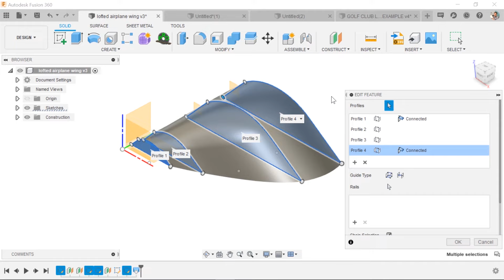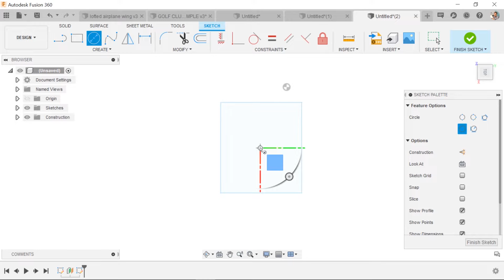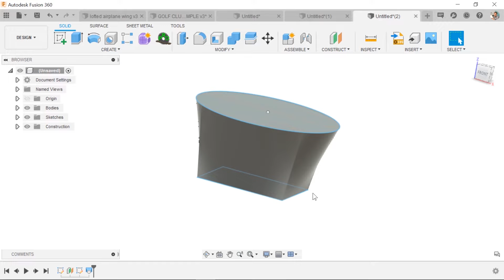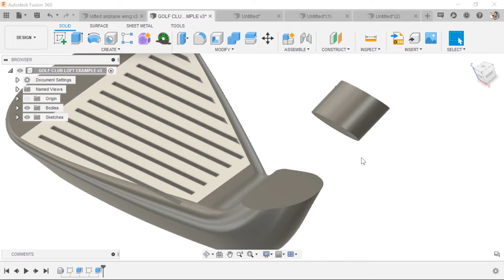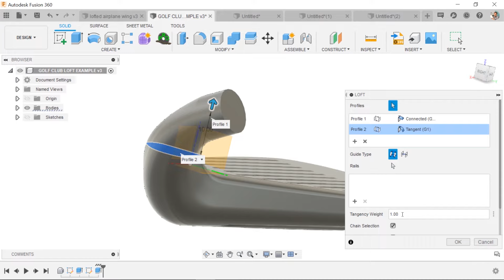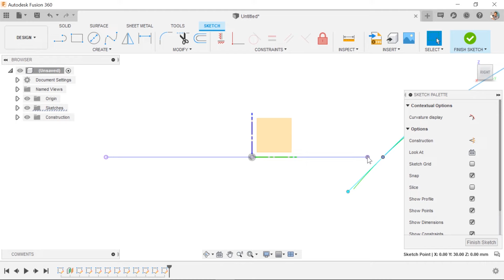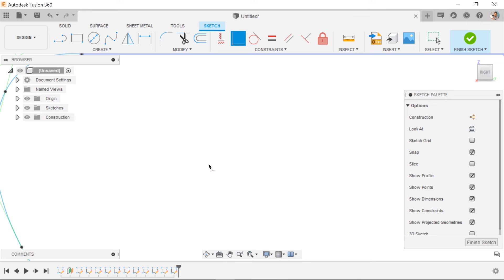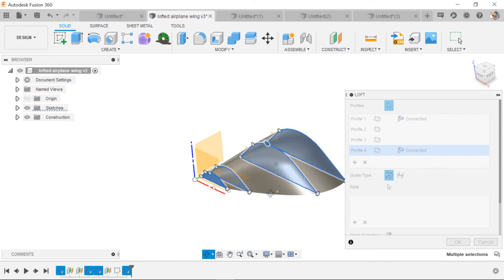Fusion 360 Lofts For Beginners (10 Things To Learn)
Fusion 360 Lofts for Beginners - How to use lofts, guide rails, multi profiles and more!

Content Writeup